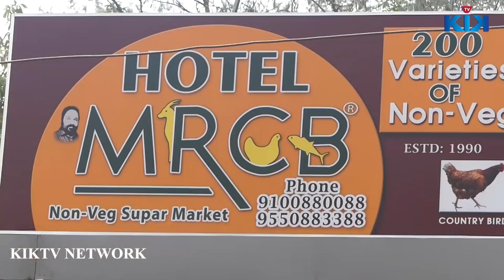Hyderabad Style || APOLLO FRIED FISH || Restaurant Style Starter Recipe || Street Food